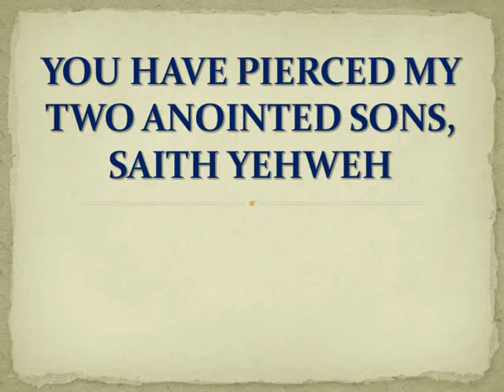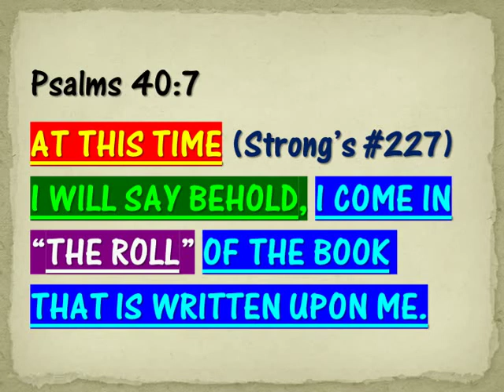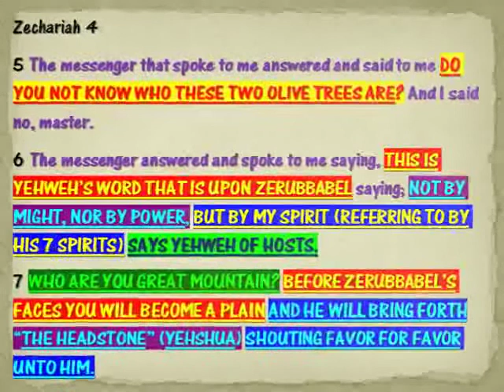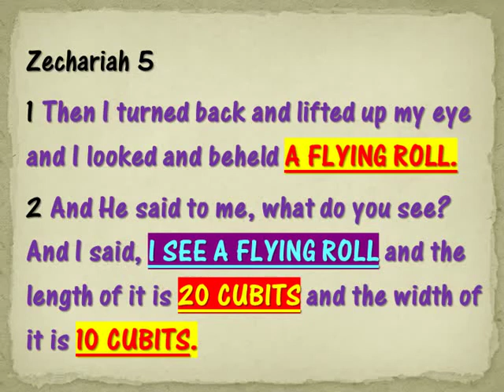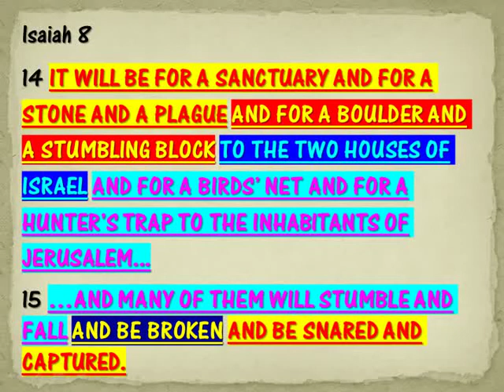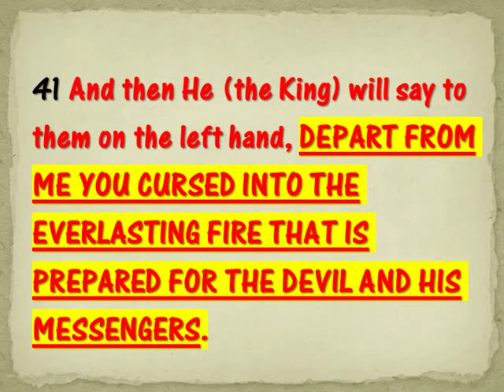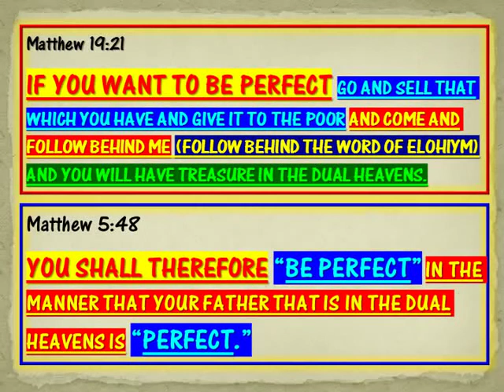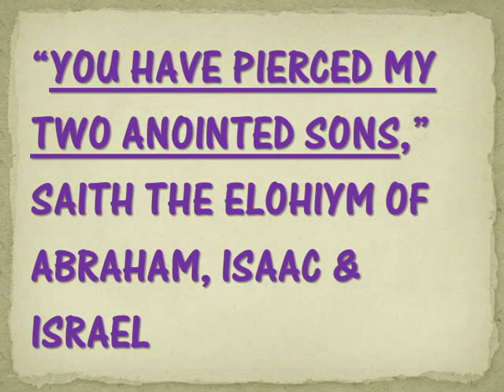YOU HAVE PIERCED MY TWO ANOINTED SONS, SAITH YEHWEH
You have pierced the Most High's dual anointed Sons and you will soon be recompensed.
In this video I said that the last day of the year & the month & the day & the hour of the 6th trumpet would be on 4/14/2019 on His servant satan’s calendar if YEHWEH was not going to shorten the hour of this period of time.
I said that this day is 2/27 on our Maker’s restored calendar and I pointed out that 2/27 is the day that He opened the Ark’s door for His servant & his family & the animals to be able to come off of the 3 tiers of this “300 cubit by 50 cubit by 30 cubit” boat.
I was correct in saying that the last day of the year & the month & the day & the hour would be 4/14/2019 on satan’s calendar however I erred in saying that this day is 2/27 on YEHWEH’s restored calendar.
2/27 is actually the prior day.
Since YEHWEH is going to shorten the hour of this prophecy by one day, 2/27 will actually be the last day of Him sending forth His hot indignation.